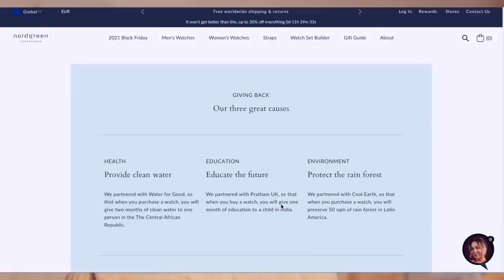This made me emotional | lempies